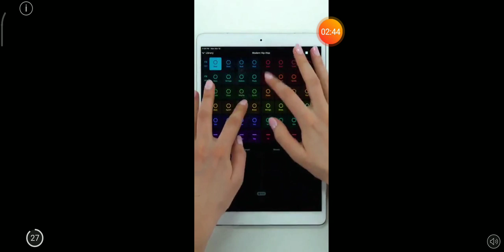Cum sa faci o mașină în everthech bandbox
Abonați-vă la Cristian palancica plzz